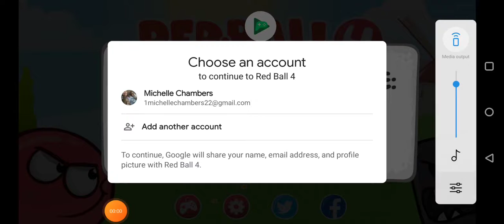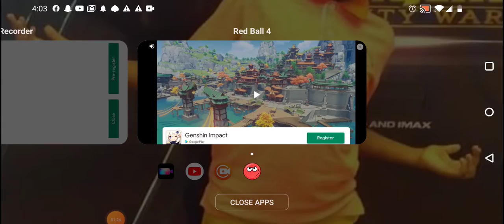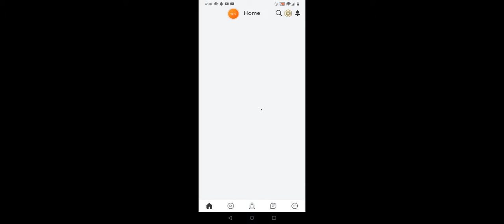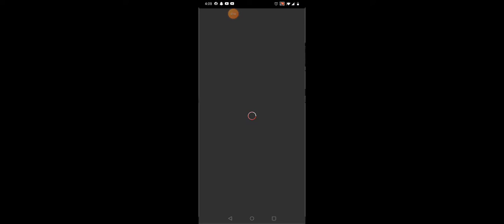SBI agents explore Roblox